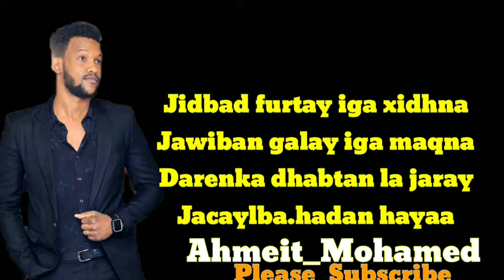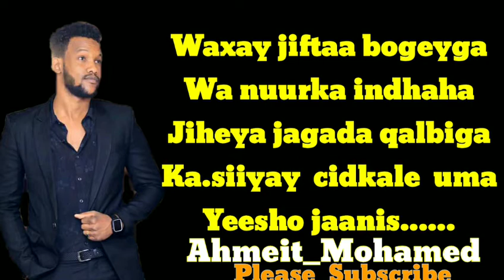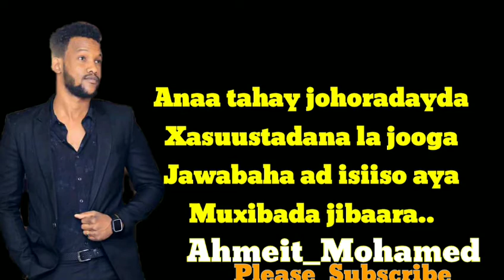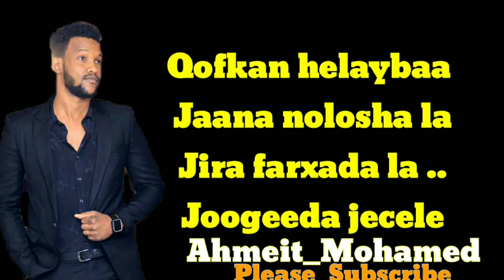ABDI ZAKI QOFKAN HELAYBA JAANA 2021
Qofkan helaybaa
Jaana nolosha la
Jira farxada la ..
Joogeeda jecele
suldaan serar,xariir axmed,kiin jamac,hodan cabdirahmaan,
farxiya fiska,waqal studio